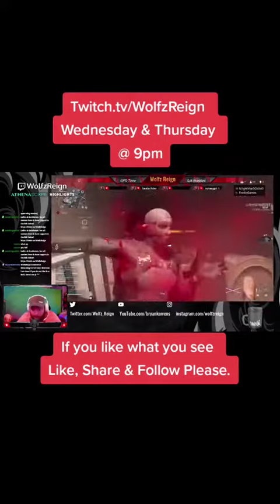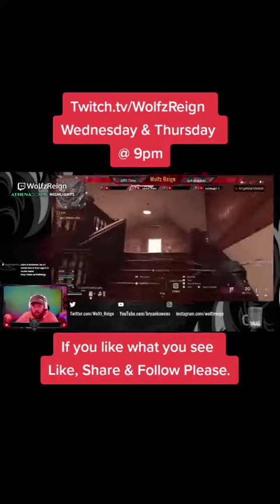You can't run, we'll find you.Thursday night June 24th 2021.